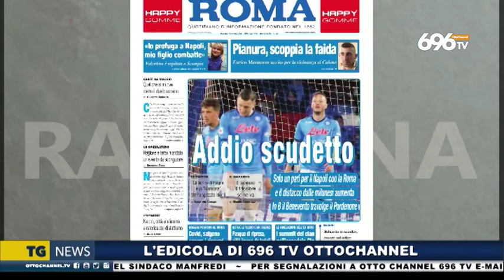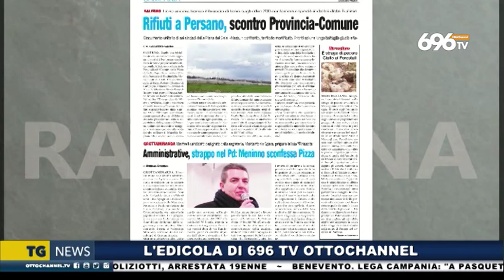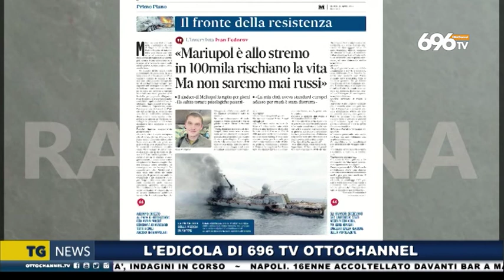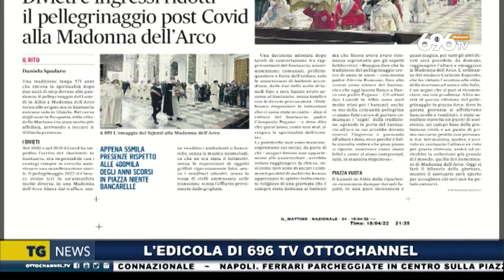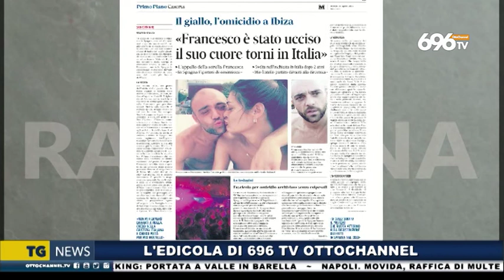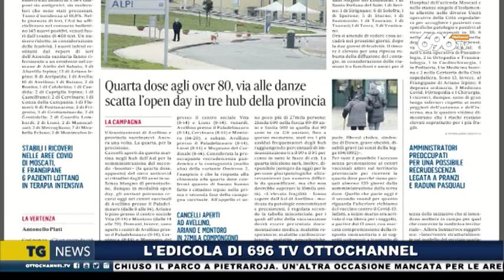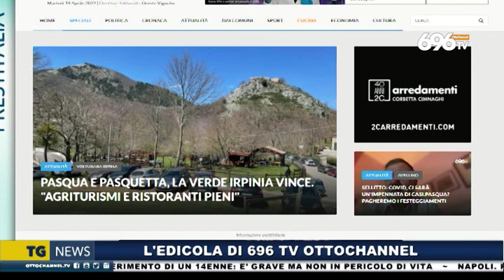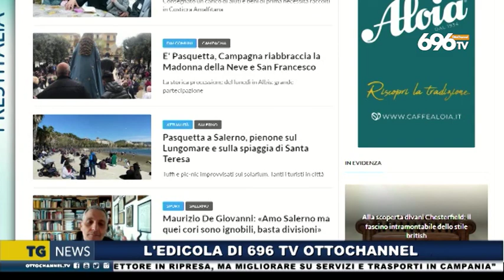Rassegna Stampa 19 aprile 2022